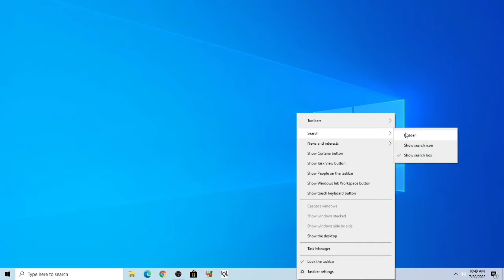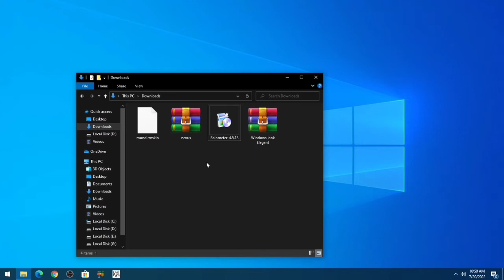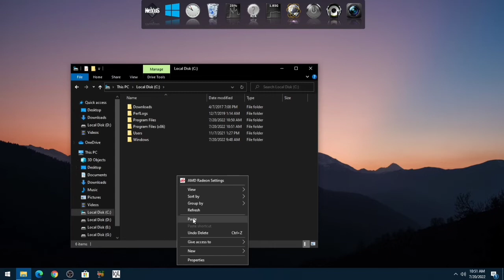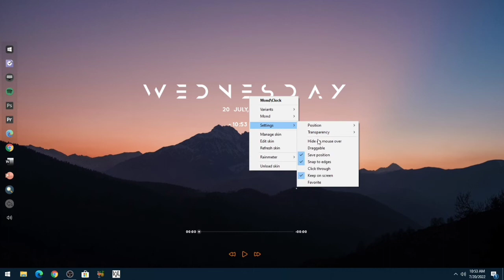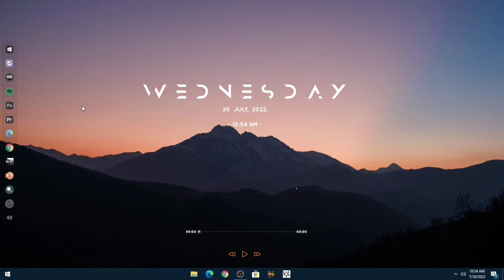How To Make Desktop Look Cool and Professional Customize Windows 10 Rainmeter Skins #05 2022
Welcome to our channel .We work really hard for make these cool videos for you kindly show us support by subscribing our channel and like and share our videos, thank you 😊

I am NOT the owner of the skins used in this theme!

How to Make Cool Look Awesome on Desktop | Make Windows Desktop Look Awesome For Free | Customize Window

1) How To Make Desktop Look Awesome

2) How To Make Your Desktop Look Cool

3) How to make your Windows 10 Desktop look cool and professional, Customize Windows 10

4) Give Your Desktop a New Look Today

5) How To Make Your Desktop Look Cool

Hello guys, Today I am gonna show you how to make your desktop look cool. The step in this video I am going to show you is very easy and you also make your desktop look cool.

So if you are too new to our channel Light Up and watching this video ( How to Make Cool Look Awesome on Desktop | Make Windows Desktop Look Awesome For Free | Customize Window ) for the first time then hit the subscribe button and also press the bell icon so that whenever I upload new videos you will get the notification.

How to Guide:

First you have to hide desktop icons on your windows 7, windows 8, windows 8.1 or windows 10. The hide taskbar by going to settings.

Now you have to install rainmeter and rainmeter themes, you can find the link up. You can call this theme (rainmeter , rainmeter themes , desktop , desktop setup , best desktop themes , best windows themes , new desktop theme , new rainmeter themes , windows 10 themes , windows 10 , new windows themes , make windows look awesome , how to customize your desktop , how to make your desktop look aesthetic , give your desktop a new look , make your desktop look unique , rainmeter tutorial).

So be happy and follow this video to make you desktop look cool.